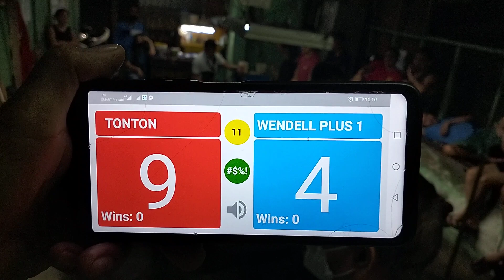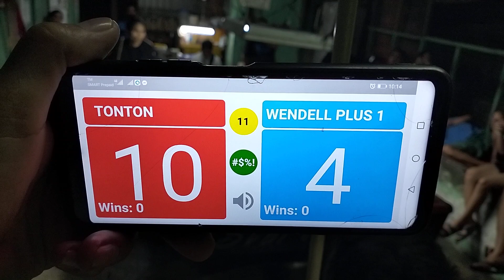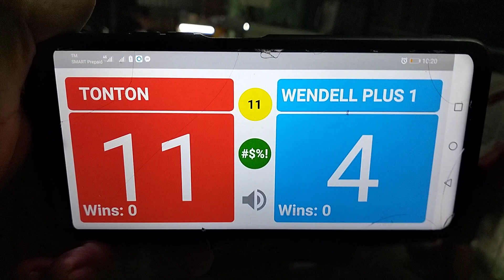BAKBAKAN @ shop on (P4) WENDELL "MATA" MANONGSONG PARTIDA PLUS 1 VS TONTON "MABINI".BET 8,800.